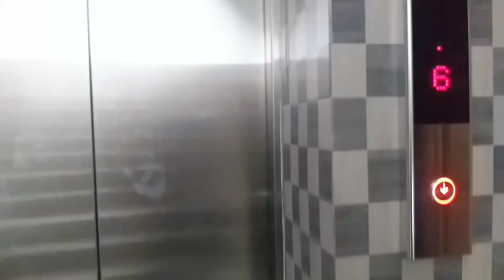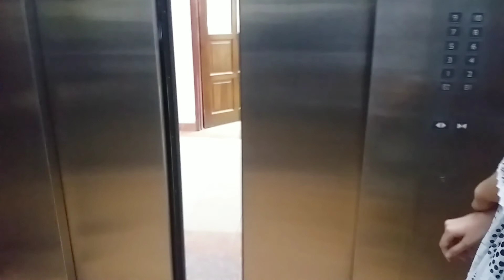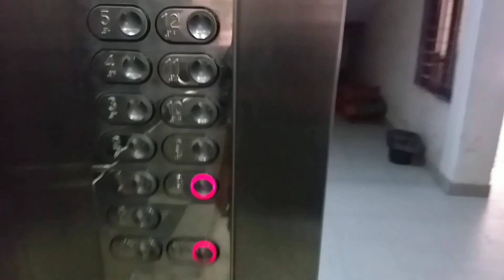A Realistic Day In My Life: (6am Morning) Varsity, 8 Am Offline Class, Midteram || Sumya Binte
I'm back with another brand new vlog. In this vlog I'll share with you guys a realistic day in my life. What I'm gonna do all day, I'll show you guys.6am morning, varsity, 8am offline class, midterm exam, tuition, everything I'll share with you guys. I hope you guys will like this video. So please keep on watching.

Thank you so much for all of your love & support ❤️

If u guys like my content, please do subscribe to my channel & If you like this video, please don’t forget to give it a thumbs up & comment in the comment section

*If there are any copyright or other issues in my video then contact with me:-